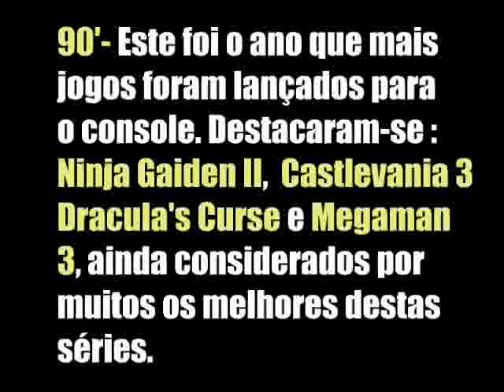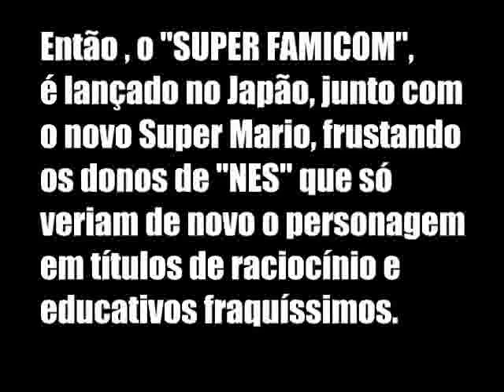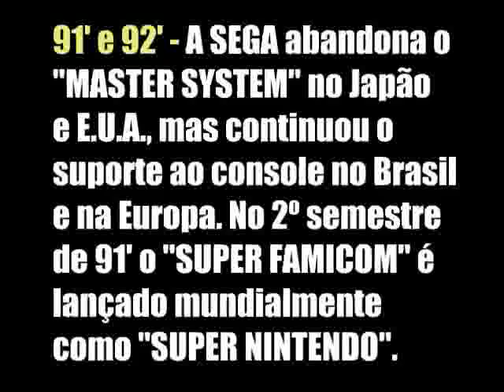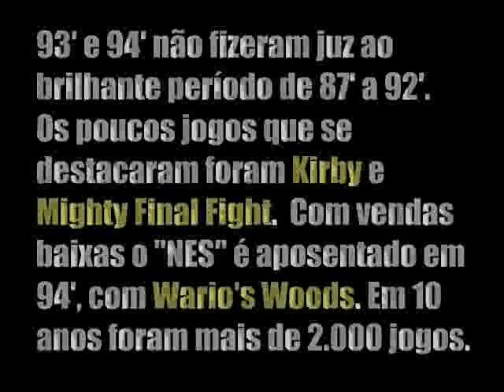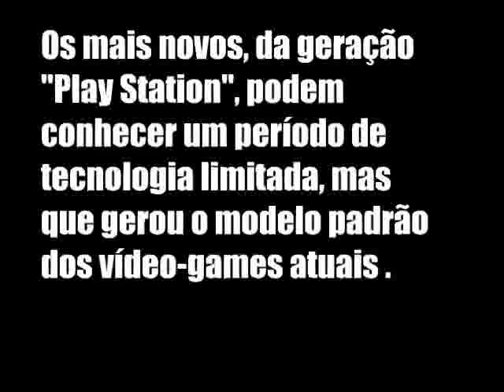Historia do Nes - Parte 3(Final) Anos 90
A História do video-game que revolucionou a forma de se fazer jogos.